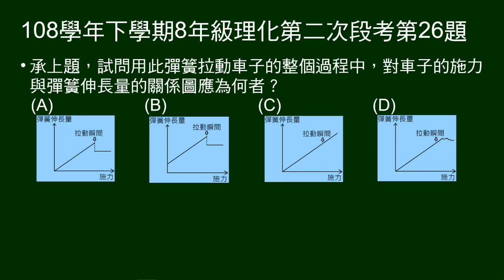108學年下8年級理化三段第26題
承上題，問用彈簧拉動車子過程中，對車子施力與彈簧伸長量關係圖。